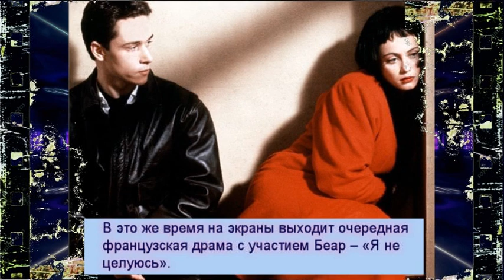Культовая актриса Франции 90-х Эммануэль Беар, испортила себе лицо пластикой